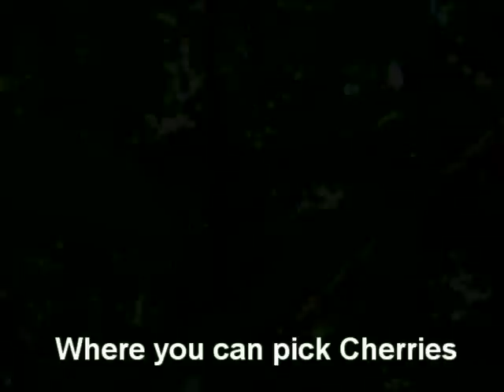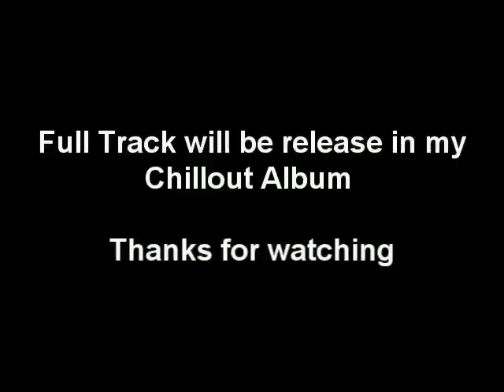Secret Place in Somerset (UK)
Yep its a secret its to beautiful to tell people, though i show people who want to go visit :).
My sister: Her name is Elisha and has a channel which will be shared soon, she also is very creative.